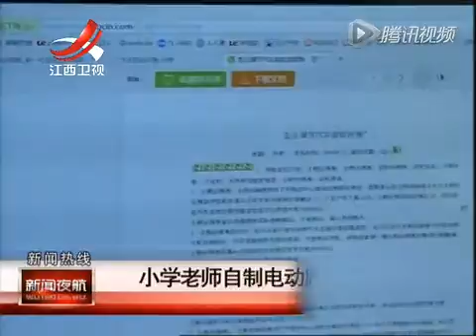炫酷！小学老师花2万元自制电动跑车